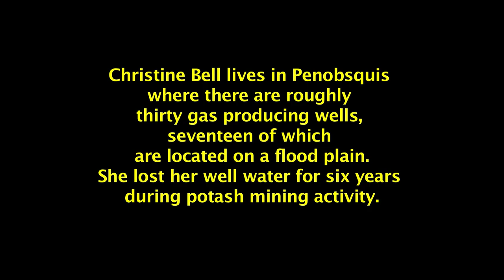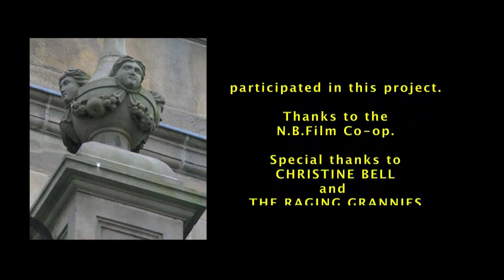Be... Without Water? The Sequel. Trailer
Did the mining commissioner hearings in Penobsquis grant justice to the concerned citizens who lost their well water, and suffered land subsidence?
What is the situation regarding shale gas exploration and drilling in the province of New Brunswick? Is the government listening?